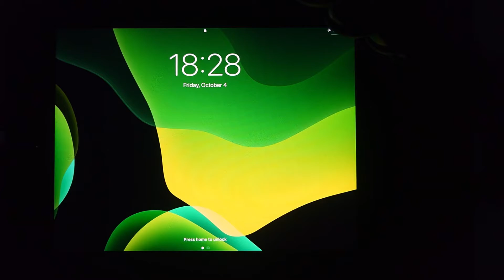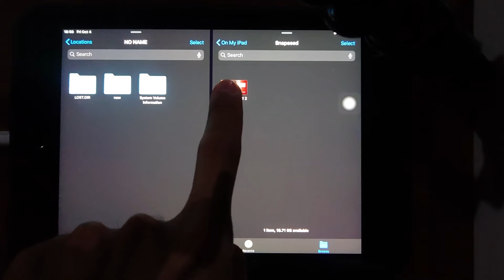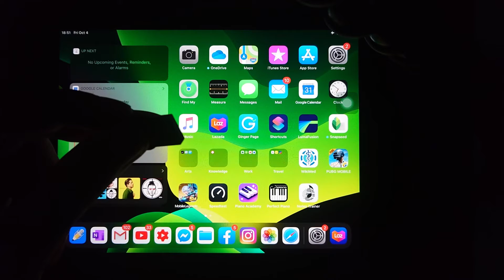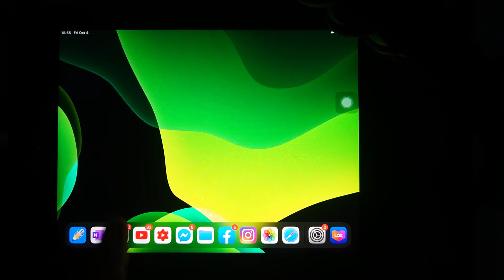Ipad Mini 5 ipadOS 13.1 Top 3 features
If you enjoyed the video please like our

Cyberlink PowerDirector
And